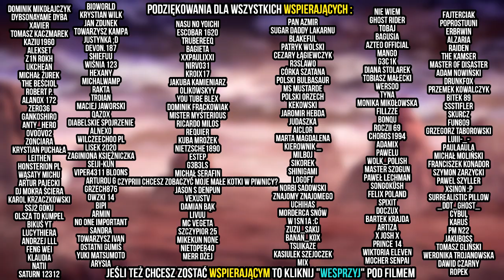NAJGŁUPSZE TEORIE O DRAGON BALL SUPER!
Hej! W tym odcinku przedstawię Wam najgłupsze teorie o Dragon Ball Super jakie powstały w czasie trwania serii, wszystkie z nich są oczywiście stekiem bzdur, ale jeszcze kilka lat temu fani wierzyli we wszystkie z nich! Jesteście ciekawi? No to zapraszam do oglądania!